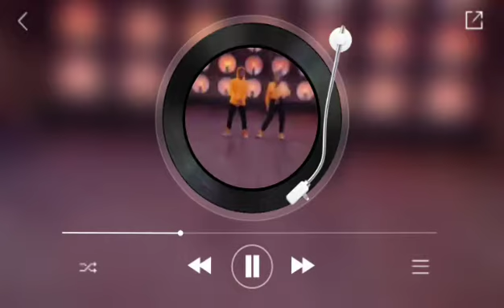Bailey and Kida plus the Jabberwocky s mash-up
mashup against Rockell "fell in love and Synthia Figueroa "meant to be"!  so much respect to the incredible dancers just wanted to see you dancing to my favorite music!! Used viva video